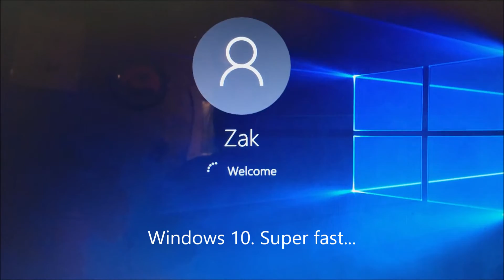The one with a lan party (zakitude vlogs 32)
Hey guys! Super short video, I was kind of at a lan party and didn't film too much at it... Just played Halo mostly, and don't have a game capture yet.

beme and Snapchat: zakitudevlogs